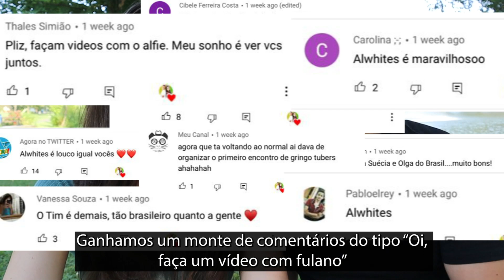🇧🇷 INDO PARA O BRASIL? ... NOVIDADES IMPORTANTES E PLANOS PARA O CANAL!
INDO PARA O BRASIL? ... NOVIDADES IMPORTANTES E PLANOS PARA O CANAL! Muitas coisas estão acontecendo em nossas vidas e com o crescimento inesperado do canal do Youtube, fizemos uma pausa para processar todo o acontecido e planejar o futuro tanto do canal quanto em nossa vida pessoal. Gostaríamos de agradecer a todos vocês pelo apoio e carinho e compartilhar com vocês o que tem acontecido e o que está por vir. Assistam até o final para descobrir nossos planos e …… será que vamos ao Brasil? Espero que sim